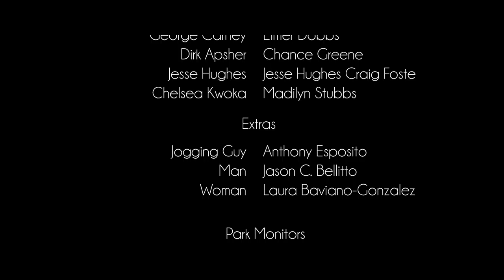ElmersBench (2018)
Short film I wrote and produced. Directed by my good buddy Tyler Nisbet.

Starring:

George Carney as Elmer.